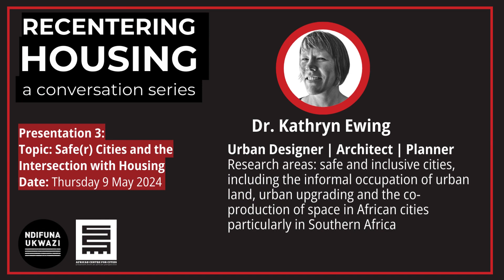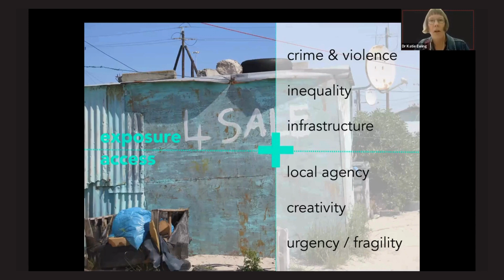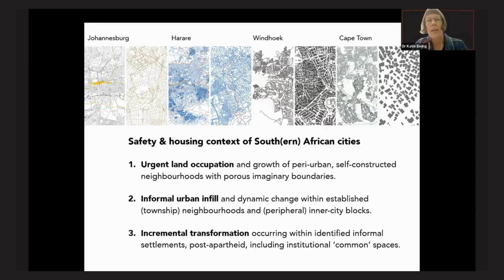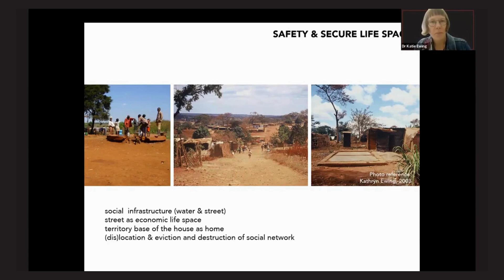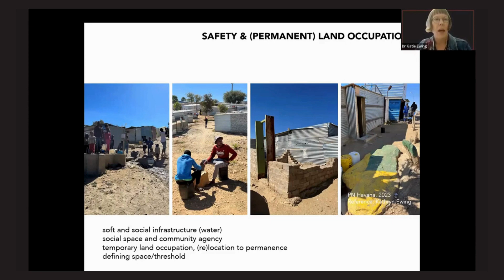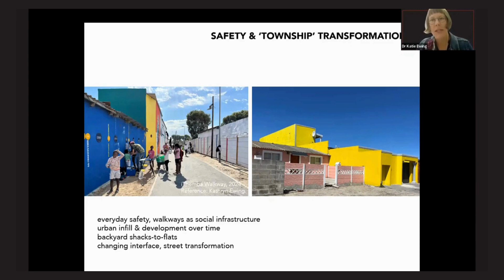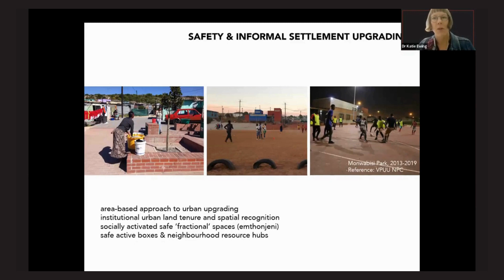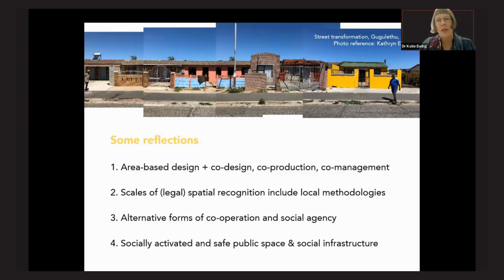Recentering housing: Dr Kathryn Ewing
With thanks to the African Centre for Cities, we hosted our first discussion in series called "Recentering Housing".
The webinar had presentations from Dr Kathryn Ewing